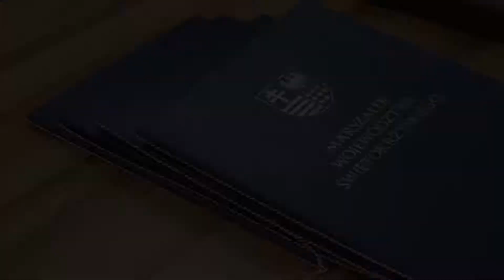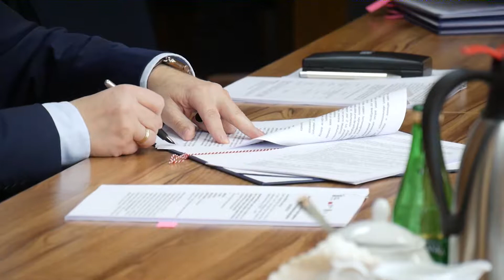Prawie 7 mln zł na kolejne unijne projekty w edukacji i zdrowiu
Podnoszenie jakości kształcenia zawodowego w szkołach w Kielcach i Opatowie oraz utworzenie dziennego domu opieki medycznej
w Opatowie przewidują projekty dofinansowane z Regionalnego Programu Operacyjnego Województwa Świętokrzyskiego 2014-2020.
Władze Gminy Kielce, Powiatu Opatowskiego oraz Szpitala św. Leona sp. z o. o. podpisały umowy w tej sprawie z marszałkiem
województwa świętokrzyskiego Andrzejem Bętkowskim oraz wicemarszałek Renatą Janik.